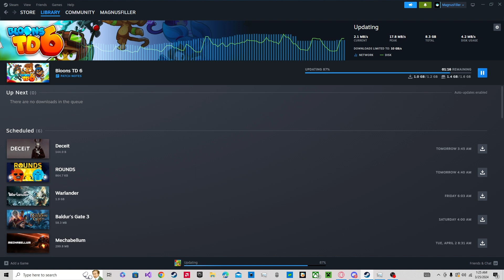Will the Power of Friendship Win in Bloons TD6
A late night play through of Bloons TD6 just for some fun. This is part one part two coming soon.